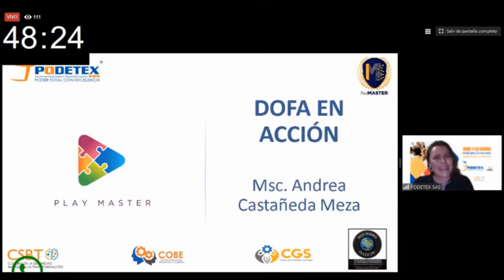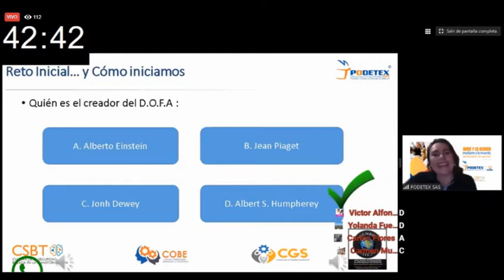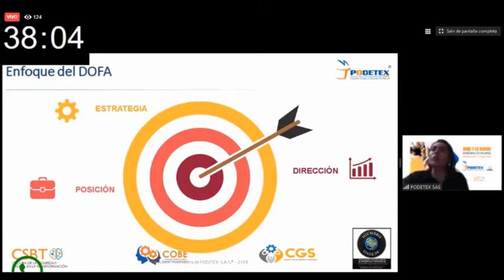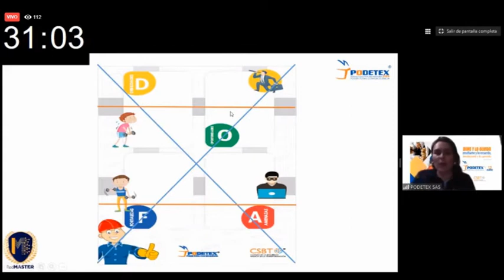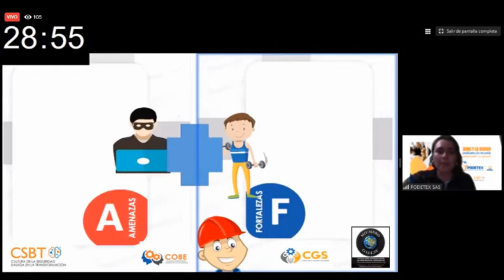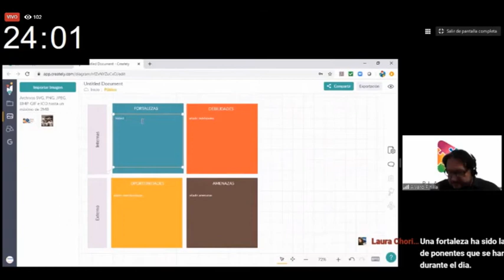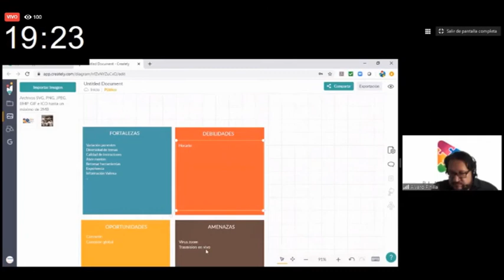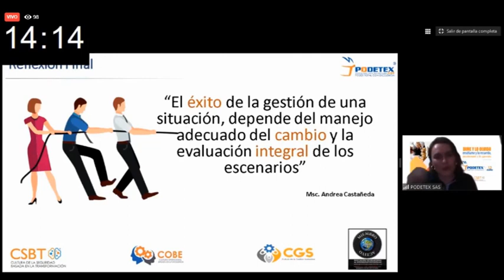DOFA EN ACCIÓN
CONFERENCISTA: Andrea Castañeda
Webinar: Play Master